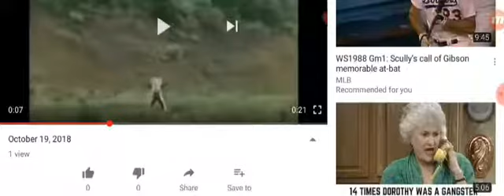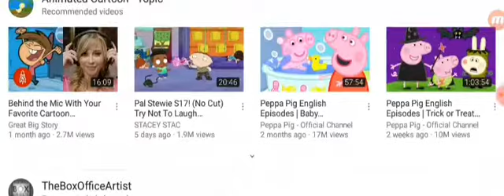October 22, 2018